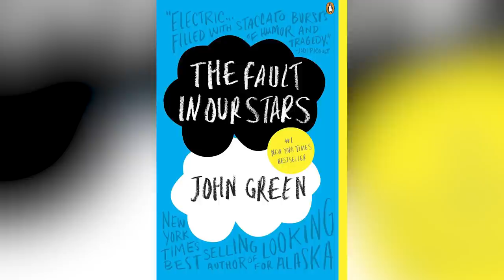Shailene Woodley's Transformation Is Seriously Turning Heads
Shailene Woodley first gained prominence when she was cast as Amy Juergens on the ABC family drama series The Secret Life of the American Teenager. Her popularity on the show eventually led to her feature film debut in the comedy-drama The Descendants

Woodley then rose to stardom when she began playing Beatrice Prior in the science fiction trilogy The Divergent Series. She received critical acclaim when she played a sexual assault victim in the HBO drama series Big Little Lies.

Woodley's career seems like it's only just begun, but she has actually been around for quite some time. We can’t wait to see what else she has up her sleeve, even though her career transformation is already turning heads.

California girl | 0:00
Catching the acting bug | 0:58
Normal childhood | 1:43
The Secret Life of Shailene Woodley | 2:37
Sustainable living | 3:29
Ascending into movie stardom | 4:20
Spectacular lack of makeup | 5:15
Diverging ahead | 6:08
The honor in her stars | 7:12
Becoming a big little liar | 8:03
Getting engaged | 8:59